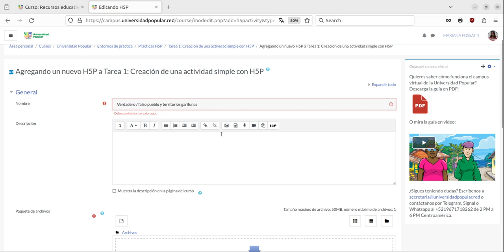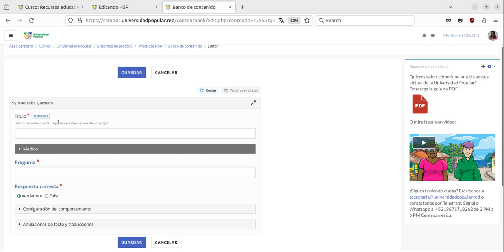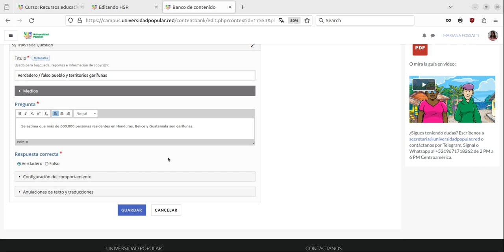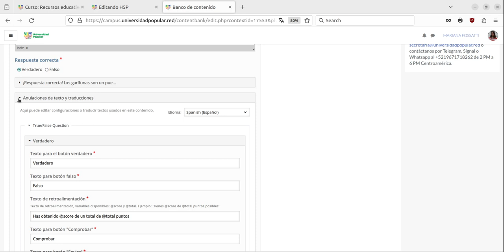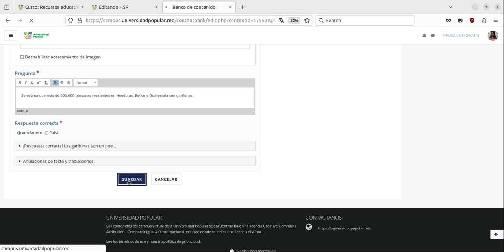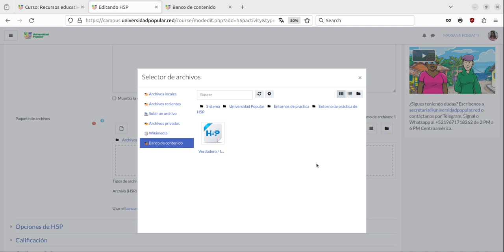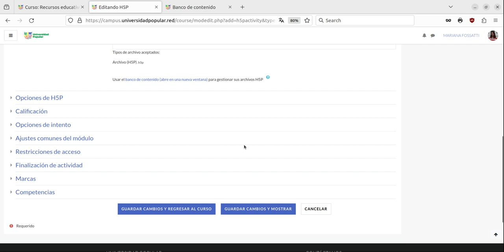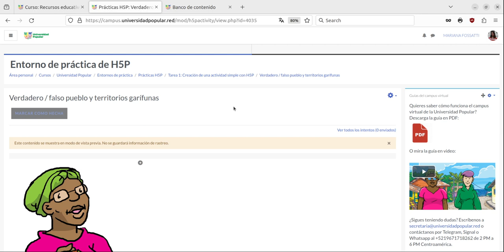H5P - Verdadero / Falso